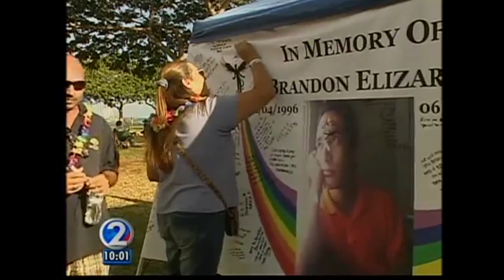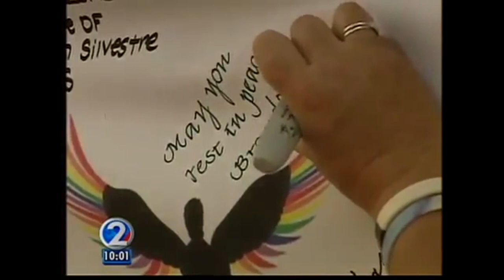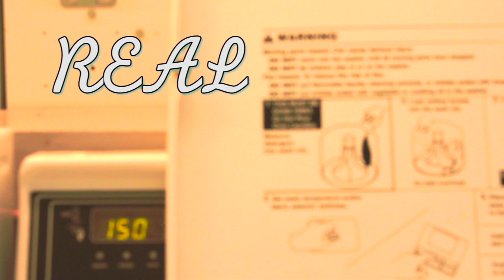Rainbow Warriors: Sneak Peek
Rainbow Warriors is film project created by and for young queer and two spirit people of color to portray the resiliency our community experiences in response to the emotional and physical effects of suicide. Theses are our real life accounts. We share our stories, visions, prayers. This is our life legacy.